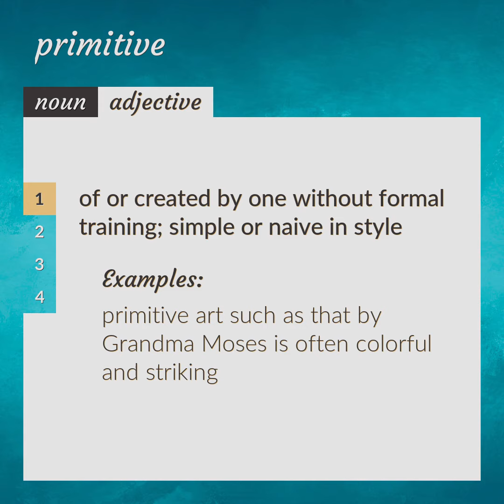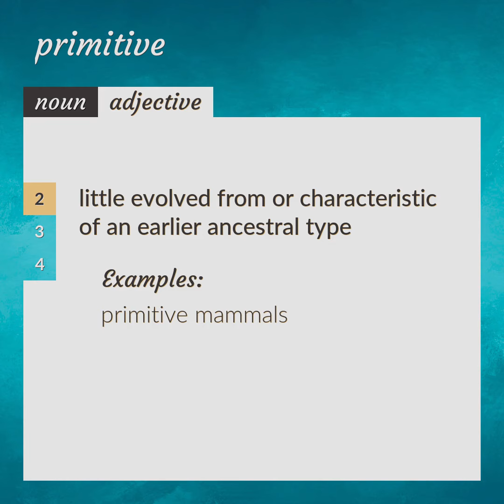Primitive | meaning of Primitive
What is PRIMITIVE meaning?